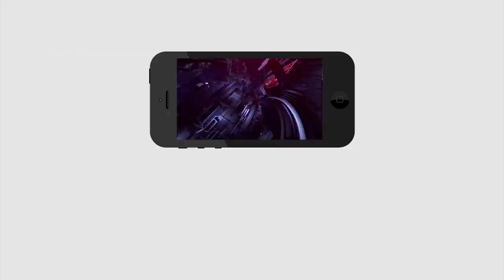CM Jagan Attended MP Suresh Family Function | ఎంపీ సురేష్ ఇంట్లో పెళ్లికి సీఎం జగన్ | PDTV News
ఎంపీ సురేష్ ఇంట్లో పెళ్లికి సీఎం జగన్